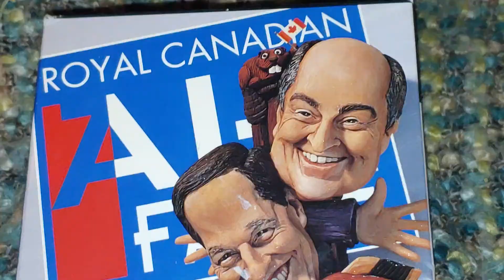Royal Canadian Air Force 😂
A Canadian Comedy T.V. Show
Year-1998